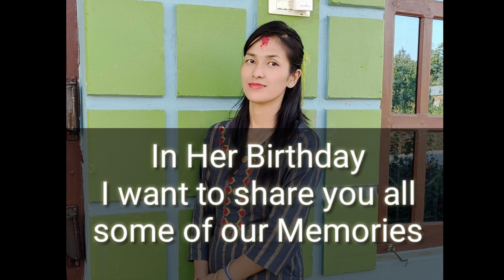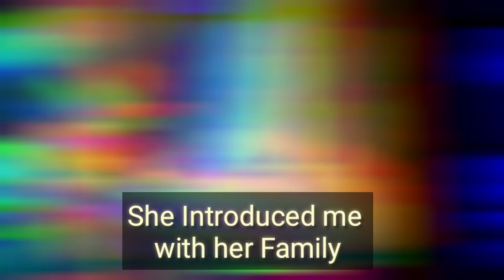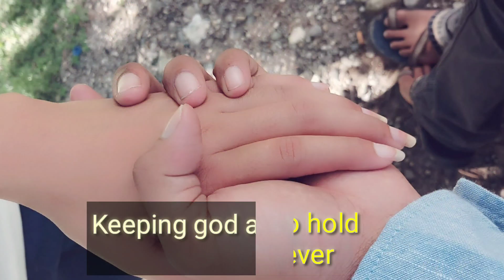Tujhe Kitna Chahane Lage Hum|| Arijit Singh